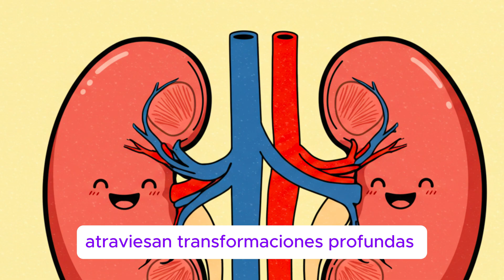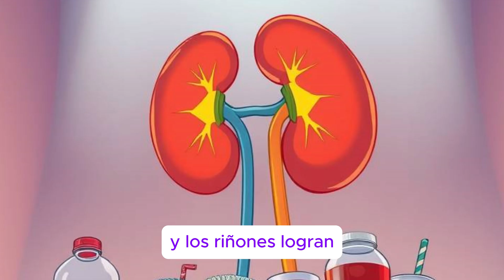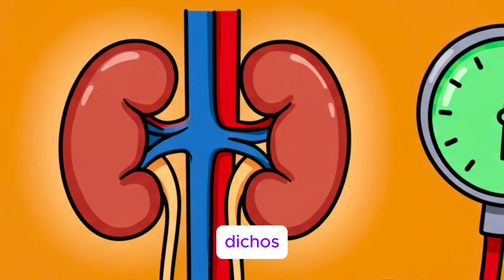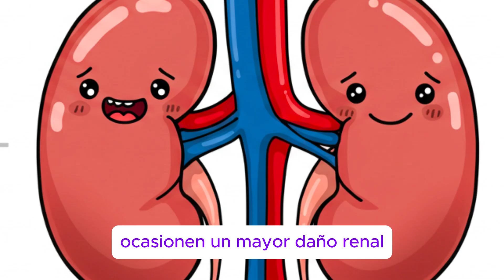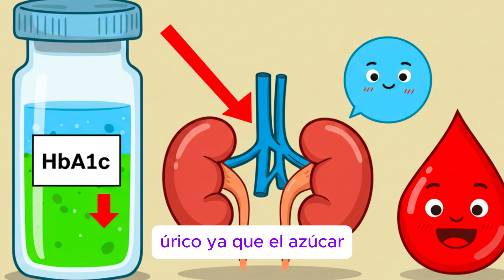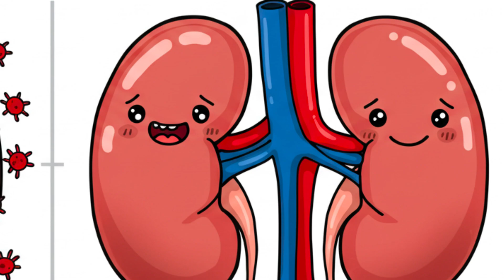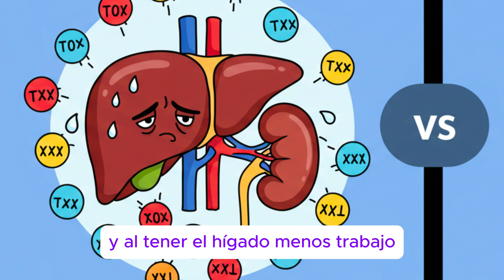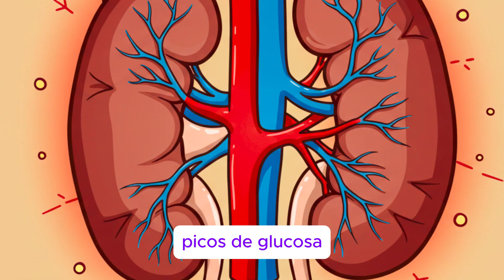30 DÍAS SIN AZÚCAR: Esto Le Ocurre a Tus Riñones (Según la Ciencia)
¿Te has preguntado qué le ocurre realmente a tus riñones si eliminas el azúcar durante 30 días? La ciencia demuestra que dejar el azúcar puede producir cambios profundos en tu salud renal, y en este video te explico exactamente qué pasa dentro de tu cuerpo cuando reduces la glucosa de manera drástica.

Durante años se ha hablado del azúcar como un enemigo del peso y la energía, pero muy pocas personas saben cómo afecta directamente a los riñones. De hecho, varios estudios recientes muestran que el exceso de azúcar puede aumentar la inflamación renal, elevar la presión arterial, aumentar el riesgo de insuficiencia renal y alterar la filtración glomerular. Pero… ¿qué sucede cuando lo eliminamos durante un mes?

En este video descubrirás:

✔ Cómo reaccionan tus riñones en los primeros días sin azúcar
✔ Qué cambios ocurren en tu presión arterial y en tu filtración renal
✔ Cómo disminuye la inflamación y el daño provocado por la glucosa
✔ Si realmente puedes “desintoxicar” tus riñones al dejar el azúcar
✔ Qué riesgos existen si consumes azúcar escondido en alimentos procesados
✔ Qué dice la ciencia actual sobre la función renal y la glucosa

Estos 30 días pueden marcar una diferencia real en tu salud si sabes cómo hacerlo correctamente. Todo está explicado de forma clara, basada en estudios científicos y sin mitos.

💬 ¿Te animarías a dejar el azúcar por un mes? Cuéntame en los comentarios.